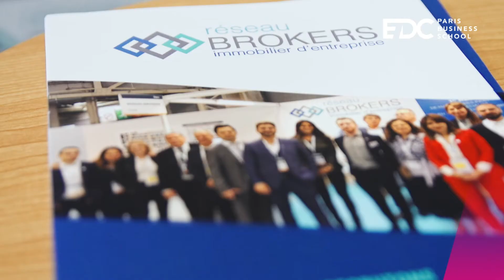Forum Recrutement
Le Forum Recrutement de EDC Paris Business School est une occasion unique de présenter son entreprise et de recruter de futurs collaborateurs.